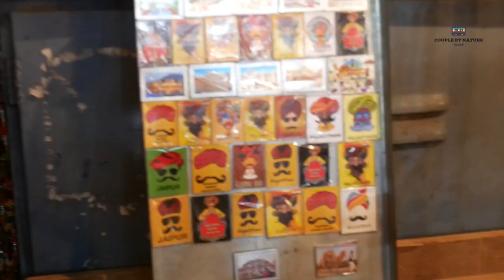EP#3 Our Jaipur Trip | THE GEM PALACE- All kind of Jewelry | Shopping/Bargaining at BAPU BAZAAR | HD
Video# 129

06-Mar-2021

EP#3 Jaipur Trip!

Visit to the famous MI Road Market.
The GEM PALACE is truly a GEM.

All Jewels collection under same roof Gemstones, Silver, Gold, Diamond and lots more.

Then we visited the famous BAPU BAZAAR, great variety of Traditional dresses, footwear, artificial jewelry, toys, souvenirs.

People there are very humble and soft spoken.

Don't forgot to bargain. you will get a good deal!!

Wow, sight of HAWA MAHAL under lights, it's a treat.

Jaipur, we are in love with you.

Day 2 of our Trip Contd.
*MI Road- The GEM PALACE
*BAPU BAZAAR
*Hawa Mahal

Family Trip, lots of fun!

Travel, Leisure, Food, Heritage.

Do Comment, about your suggestions for Jaipur!

Family Video.

Cheers :)

Do comment!!

We have upgraded our Setup, to bring High Definition Experience for our Viewers!!

Equipment used-

1. Panasonic Lumix G7
2. MI Poco F1
3. Mic- Rode Video Micro

Staying true to our Commitment. Promise Accomplished!!

Must Watch!!

Dear Viewers- Stay focused, stay positive & happy during these times.

We are continuously trying to bring exciting content for our viewers!!

Keep supporting ❤

Stay glued for more fun!!